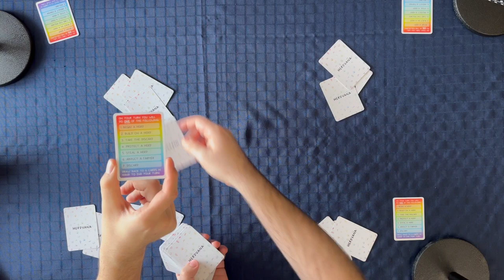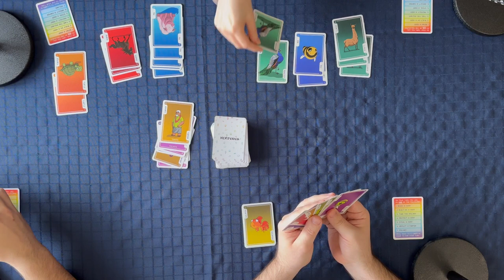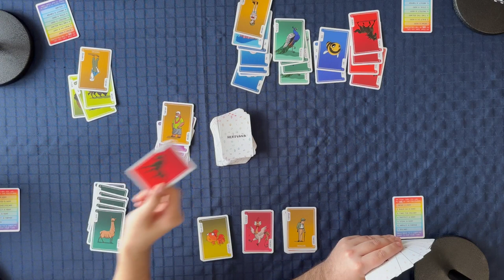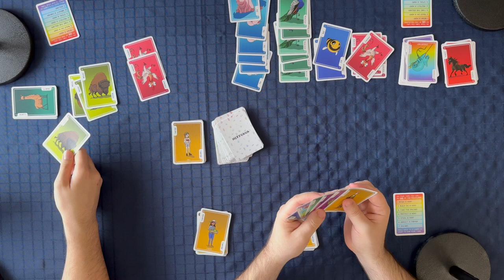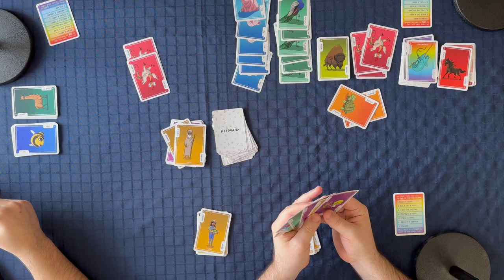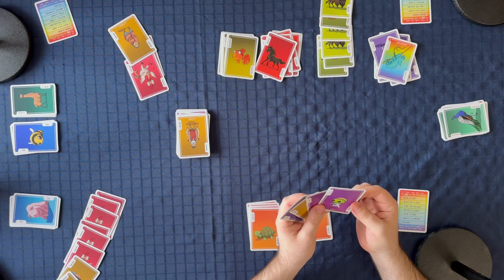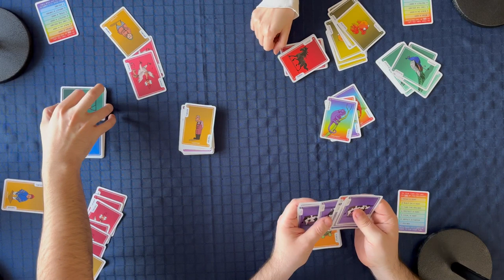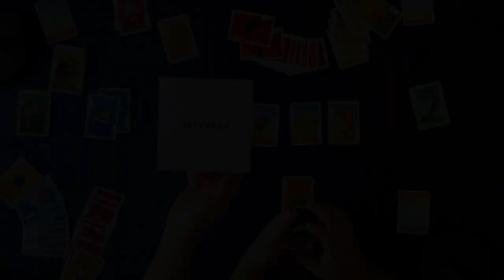Let's Play Herdvana! Kickstarter Card Game Preview!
Today, Elaine, Jeremy, Lakota, and Christian play a round of Herdvana, a new, fast-paced, family-friendly card game coming to Kickstarter in April of 2023. Who will become lord of the herds and achieve Herdvana? Let's find out!

The official Kickstarter Start Date is April 18th

Equipment We Use:

Sansi 18W (150 Watt Equivalent) L.E.D. Bulbs

Check out the services below that we use daily!

Audible Plus (I have been a massive fan of Audible for years)